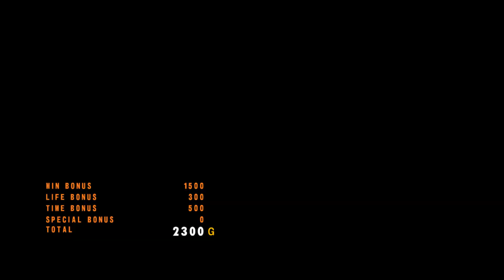Tekken 5 Dark Resurrection Online Ghost Battle - Lili Part 5 (RPCS3)